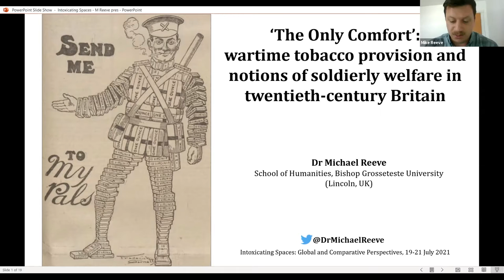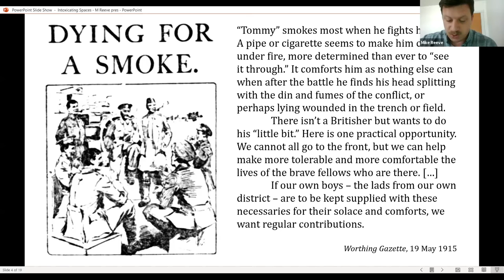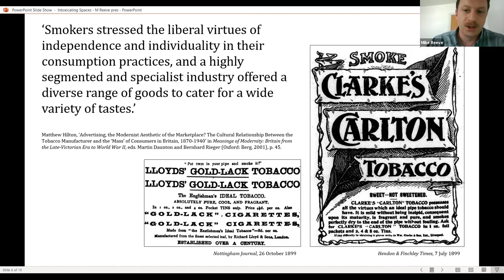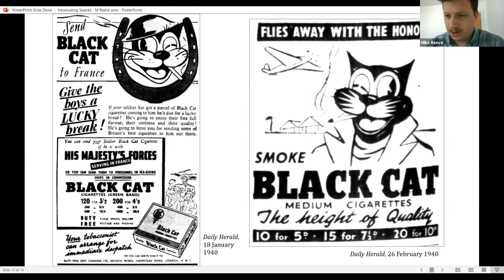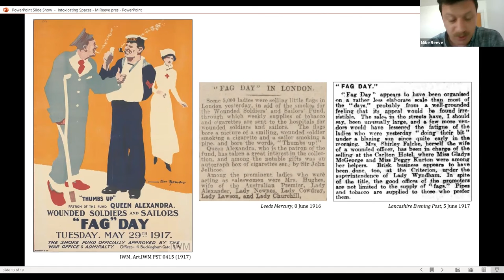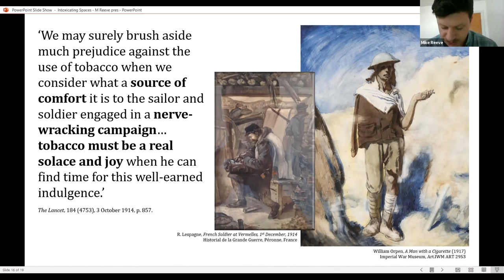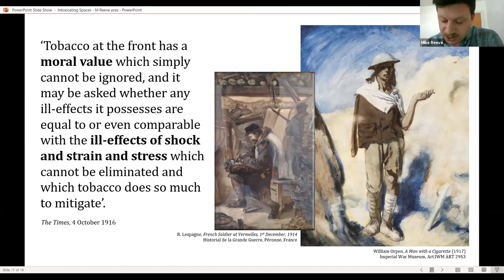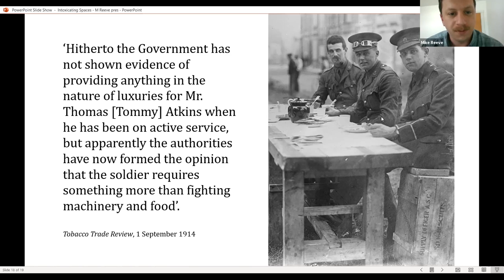Michael Reeve | Wartime Tobacco Provision and Notions of Soldierly Welfare in C20th Britain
Paper delivered at Intoxicating Spaces: Global and Comparative Perspectives (19–21 July 2021), an international conference organised by the HERA-funded research project Intoxicating Spaces: The Impact of New Intoxicants on Urban Spaces in Europe, 1600–1850. The event offered new perspectives on the relationship between intoxicants and spaces – social, material, and conceptual – since the sixteenth century, and on an international scale. It explored the spatial dimensions and dynamics of production, traffic, and consumption; how transplantations and flows of intoxicants can help us understand the nature of the global; and how international comparisons can illuminate practices and experiences within local, regional, national, and continental contexts.